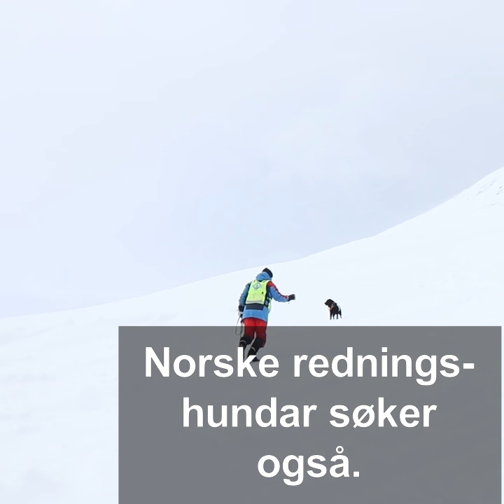Sogn og Fjordane skredgruppe - Nordfjord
Eit ras har gått i nærleiken av skisenteret i Stryn. Hjelpekorpsa i Stryn, Vikane og Olden øver på skredredning saman med Stryn brannvesen, Norsk luftambulanse og norske redningshunder.

Foto og regi: Henning A. Hellebust/Røde Kors Sogn og Fjordane